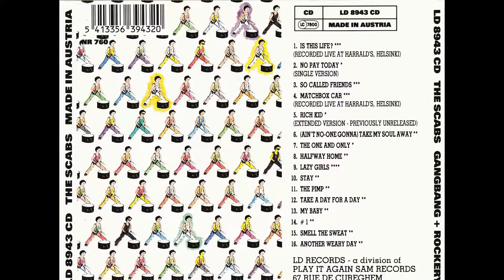The Scabs - No Pay Today (Single Version)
The Scabs - Gangbang + Rockery - A Compilation Of Early Works
 - 02 - No Pay Today (Single Version)

Engineer -- Christian "Djoum" Ramon
Producer -- Jean-Marie Aerts
Written-By -- Robert Bergen, Francis Vangeel, Franky Saenen, Guy Swinnen